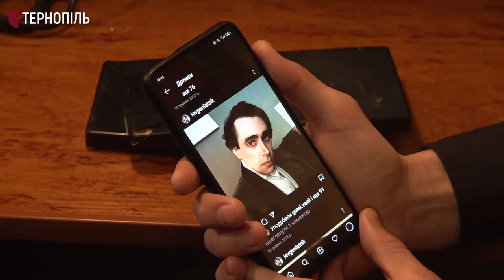Актори з Тернопільщини розповіли, як грають роль Шевченка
Актори Тернопільського академічного обласного українського драматичного театру імені Тараса Шевченка десятки років грають у шевченківських виставах. Роль молодого Шевченка виконує Євген Лацік. А твори зрілого Шевченка озвучує народний артист України В’ячеслав Хім’як.